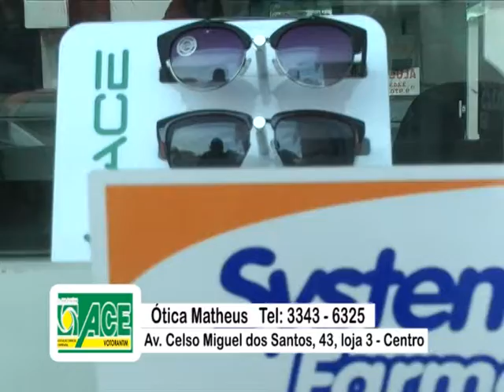Ótica Matheus - ACEV na TV (05/09/16 a 16/09/16)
Ótica Matheus
Endereço: Av. Celso Miguel dos Santos, 43, sala 3 - Centro - Votorantim